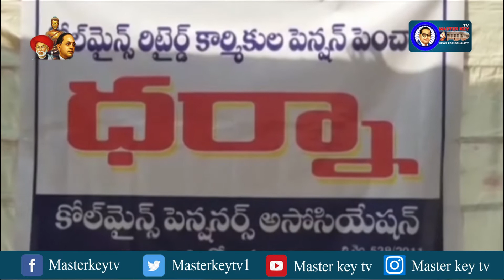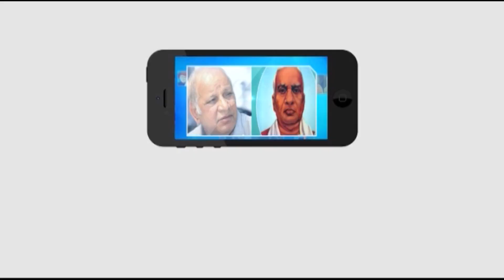మూడేళ్లకొకసారి పెన్షన్ పెంచాలి || Masterkey Tv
Category